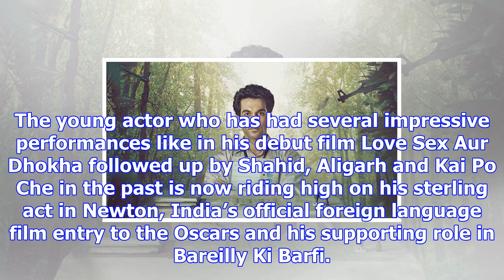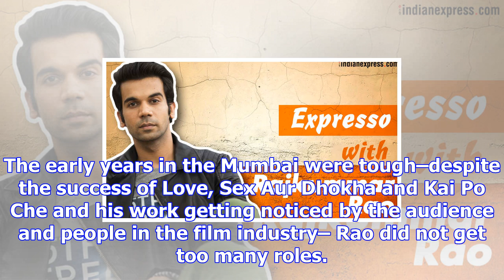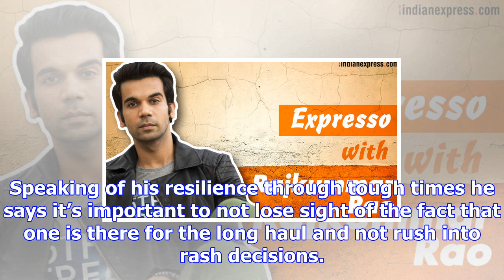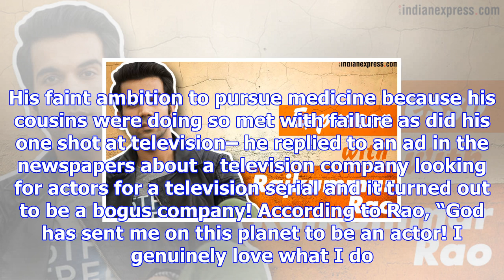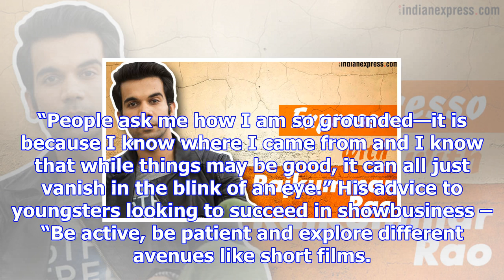Expresso, episode 3: god has sent me on this planet to be an actor, says rajkummar rao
Written by Priyanka Sinha Jha | Mumbai | Updated: December 2, 2017 12:33 pm Rajkummar Rao is counted...